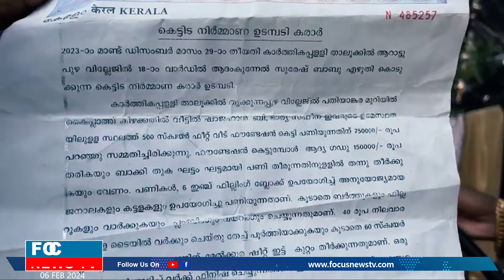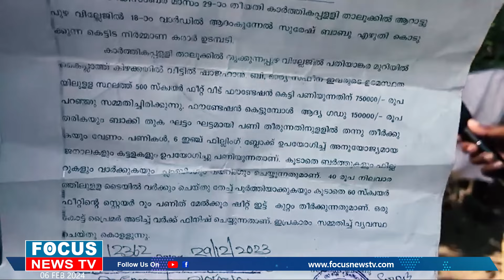വീട് വയ്ക്കാൻ നൽകിയ പണവുമായി, നിർധന കുടുംബത്തെ കബളിപ്പിച് കരാറുകാരൻ മുങ്ങി...